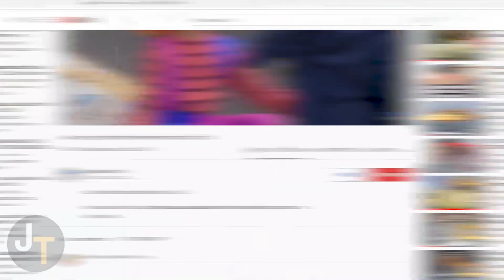Estrellas Musicales de los 90 que Han Cambiado Mucho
Estrellas Musicales de los años 80 y 90 Antes y Ahora 2021

Samantha Fox, Michael Jackson, Madonna, John Bongiovi, Whitney Houston, Janet Jackson, Sting, Bonnie Tyler y otras Estrellas de la Música Famosas de los 90 Antes y Ahora 2021;
Cantantes famosas de los 90 Nombre y Edades Reales;

En este video vamos a ver como han cambiado 20 artistas de los años 80 y 90, y es que a algunas de estas celebridades la fama los ha llevado por el mal camino, así que compararemos el aspecto de como lucían antes y como lucen ahora en 2021.

Canción:
Alive - Ikson